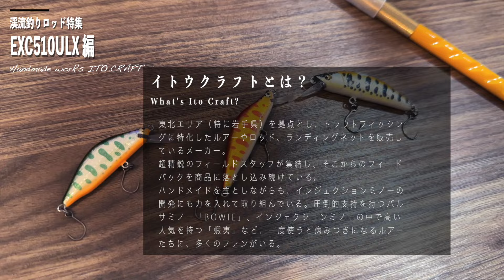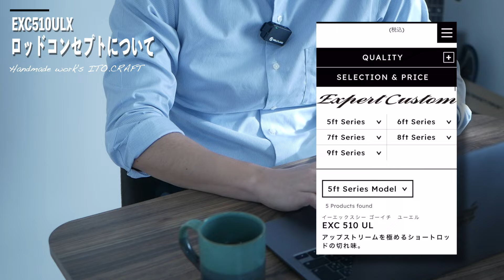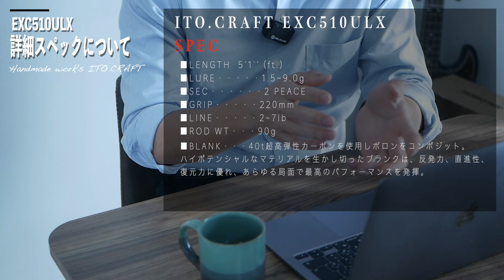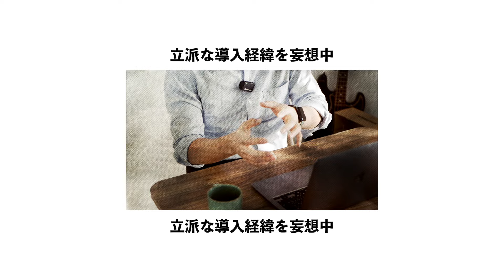【極上の渓流ロッド】一生モノの超名作！イトウクラフト エキスパートカスタムを徹底レビュー！（EXC510ULX）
まずはじめに。
ITO.CRAFT代表　伊藤秀輝様には最大限の敬意を。
一度でもいいからお会いしたかったですが、決して叶わなくなってしまったこと。大変、残念に思います。
それでもこのロッドを手に、偉大な背中をいつまでも追わせていただきます。
心よりご冥福をお祈りいたします。

今回は、私が愛用しているロッドの紹介も兼ねて、名作ロッドのインプレッション動画を撮ってみました。
素人ながらにこのロッドに対する思いを語らせていただきました。
皆さんが愛用しているロッドがあればぜひコメント欄で教えてください🙇

▼目次
0:00 オープニング
0:19 はじめに
1:22 詳細なスペック（ロッドコンセプト、マテリアル、価格等）
5:51 外観（リールシート、ブランク等）解説
9:56 なぜ購入したのか？購入経緯
12:07 インプレッション（良い点、悪い点）
16:14 オススメできる人できない人は？
18:03 本日のまとめ

▼過去の動画おすすめ集

You-Say Studio is one of Japanese anglers, and uploading mainly mountain stream fishing videos.
I'm mountain stream fishing in Tochigi Prefecture, Japan.
If you are interested in mountain stream fishing, my videos will surely make you happy.
Making videos, I shall be happy that you get to see the real appeal that beautiful trout chases and bites a lure in going crazy.